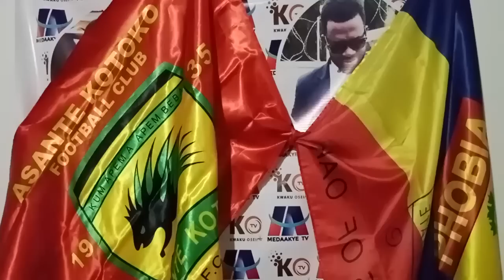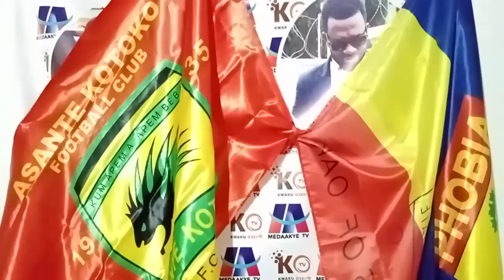CONFIRM: MO ALHASSA JOIN KOTOKO DETAILS..KOTOKO BUILD AFRICA TEAM..HEARTS NEED GYEBI..REF'S DON'T FE